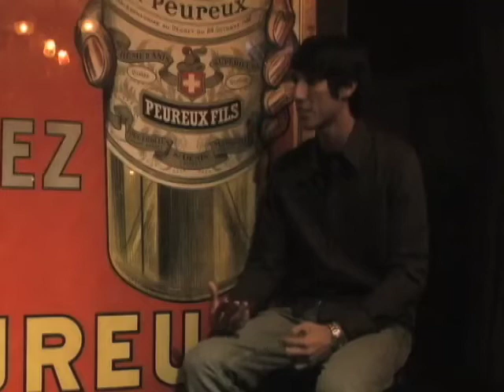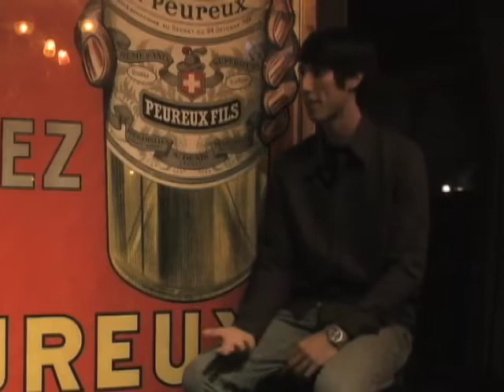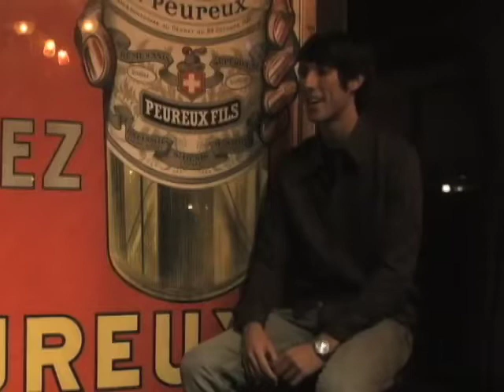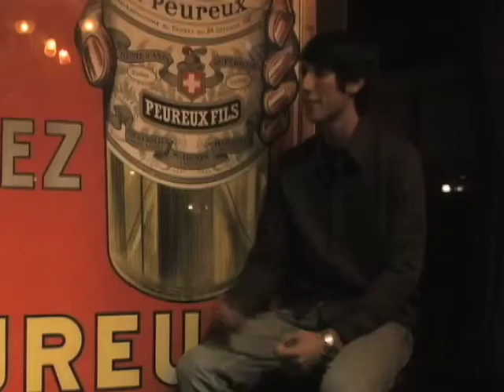CalTV Music: Straylight Run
CalTV had the opportunity to interview StraylightRun in San Francisco.  Here's what they had to say about their new album, Warped Tour, and a little secret only we get to hear about...